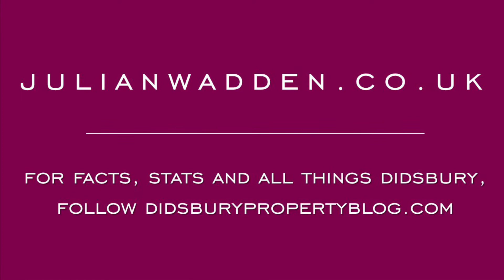27a Central Road, West Didsbury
A wonderful and newly created lower ground floor apartment in West Didsbury.  Boasting 2 double bedrooms, 2 bathrooms and a private courtyard garden and entrance.